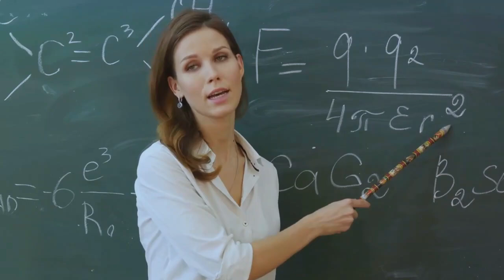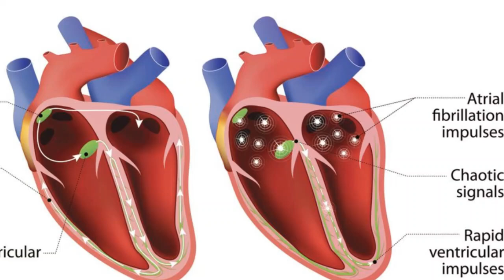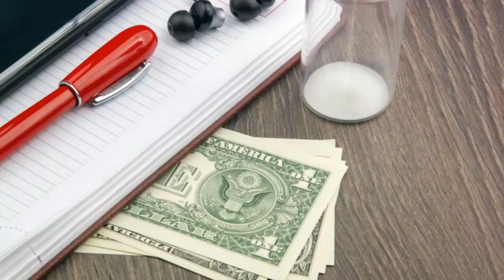Second law of thermodynamics.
The second law of thermodynamics is a fundamental principle of physics that states that the total entropy of an isolated system can never decrease over time. Entropy is a measure of disorder or randomness in a system. Here are the key points of the second law:
1. Irreversibility: Natural processes tend to move towards a state of maximum entropy. This implies that processes in nature are irreversible, meaning that once a system has evolved to a higher entropy state, it cannot spontaneously return to a lower entropy state without external intervention.
2. Heat Transfer: Heat naturally flows from a hotter object to a cooler one and not the other way around. This principle is often observed in daily life; for instance, a hot cup of coffee will cool down over time as it loses heat to its cooler surroundings.
3. Efficiency of Engines: No heat engine operating between two heat reservoirs can be 100% efficient. There will always be some waste heat that is not converted into useful work. This is a direct consequence of the second law.
4. Entropy and the Universe: On a larger scale, the second law implies that the entropy of the universe is constantly increasing, leading to the concept of the "heat death" of the universe, where all energy is uniformly distributed and no more work can be extracted from any source of energy.